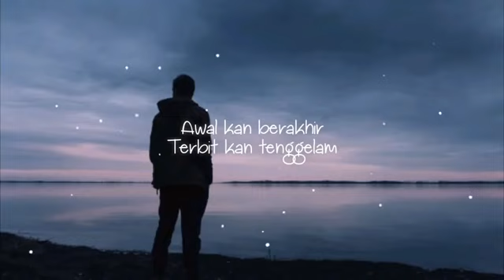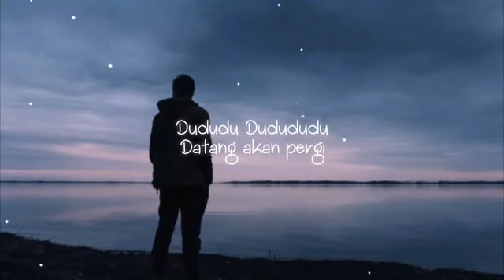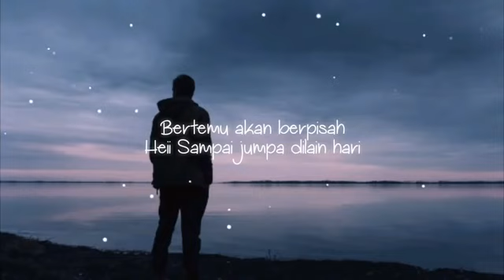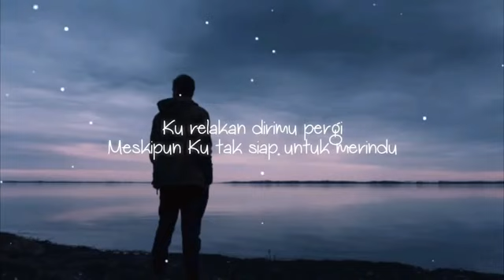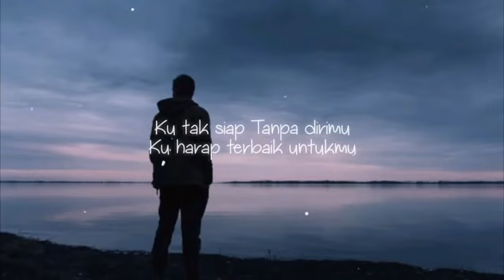Lirik Endank Soekamti-Sampai Jumpa~